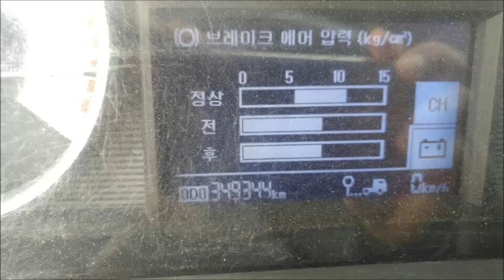[중고화물차매매] 09년 현대 11.5톤 트라고 윙바디 10m20 오토 380마력 상태좋은차량 판매합니다.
2009년 현대 11.5톤
트라고 윙바디 10m20
380마력 오토 32만키로 주행
상태 좋은차량 판매합니다.

네이버에 '주상트럭' 검색   또는
인터넷 주소창에 "주상트럭.com" 으로 들어오시면
실시간 매물 보실수있습니다!^^

중고화물차매매 - 주상트럭입니다.
2.5톤 ~ 25톤 중고트럭 매매 매입합니다.
정직하게 장사하겠습니다!
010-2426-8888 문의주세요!